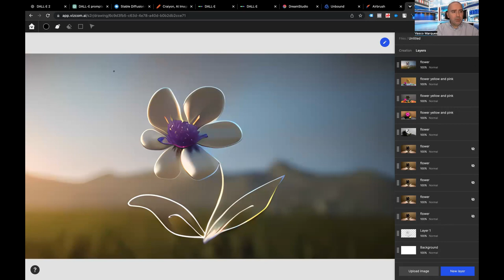Dê vida aos seus desenhos com vizcom ai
Faça parte da comunidade Vasco Marques – Digital Academy e tenha acesso a sessões práticas live sobre marketing digital, além de um conjunto de benefícios exclusivos. Participe nas lives semanais ou aceda às gravações, usufrua da comunidade de alunos para trocar experiências, fique a par de todas as novidades, apoio para dúvidas, acesso a modelos, ferramentas e outros instrumentos. Transforme o seu percurso beneficiando de recursos únicos que estarão ao seu dispor.